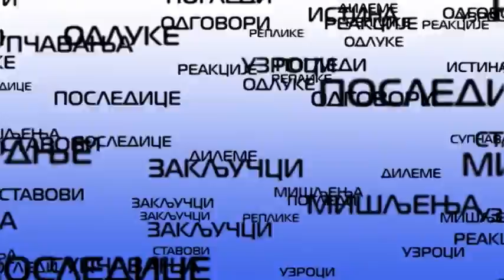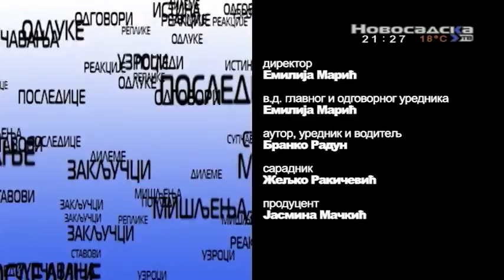Миленко Јованов - Аргументи - о мигрантској кризи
Гост емисије "Аргументи" на ТВ Новосадска био је Миленко Јованов, посланик СНС у Скупштини АП Војводине. Тема емисије је била мигрантска криза.